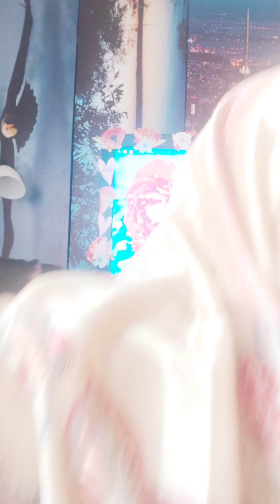RAG GUURSI MADAAYO MINYARO MASAYRTAY OO HOSPITAL LOO DHIGAY WAXA LAGU DAWEEYA